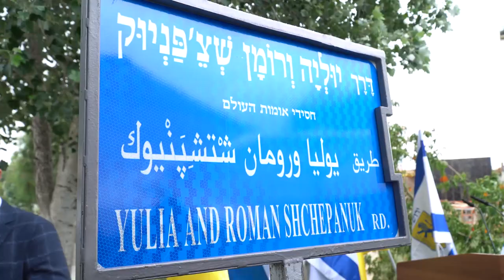Олена Зеленська відвідала алею, названу на честь українського подружжя Щепанюк у Єрусалимі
Алея, названа на честь українського подружжя Щепанюк, з’явилась у Єрусалимі. Відчуваю хвилювання, перебуваючи тут у день відкриття. Адже історія, що передує появі цієї алеї, вражає своєю людяністю. Багато місяців родина зі Львівщини переховувала від нацистів своїх сусідів – єврейську сім’ю Вайс. Тож отримала почесне звання Праведників народів світу, як і ще понад 2600 українських родин, які допомагали рятувати євреїв. Сьогодні ця алея поєднує Україну та Ізраїль, так само як поєднує наші країни спільна цінність: немає нічого важливішого за людське життя.